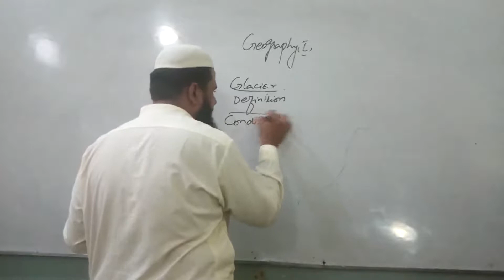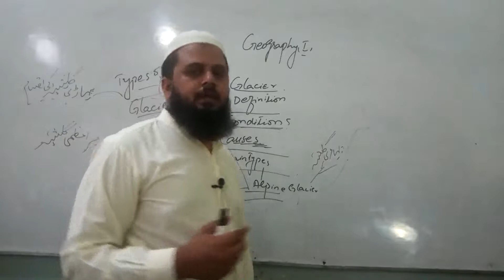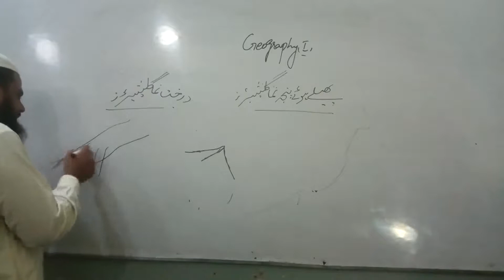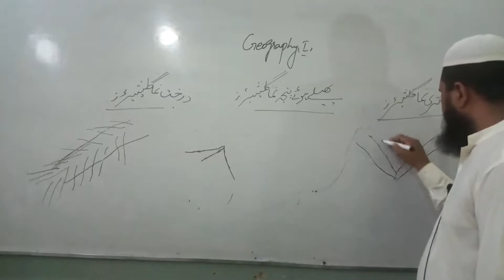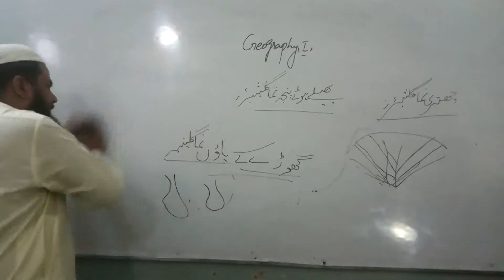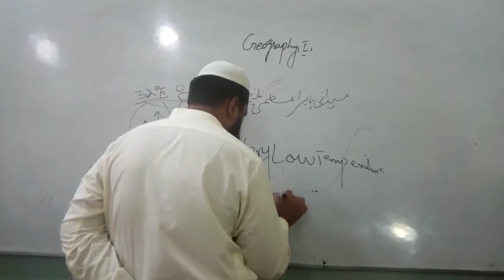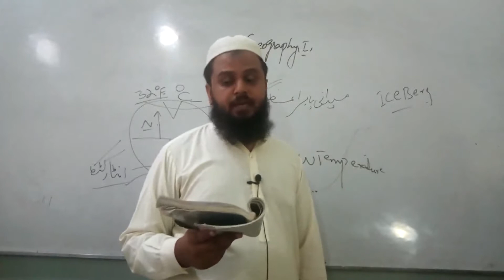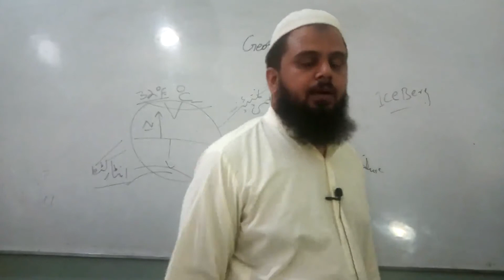BSc-I-Geography-Types Of Glaciers